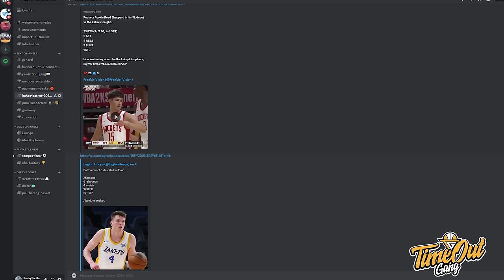TIME OUT: Asik Banget Liat Steph-LeBron Main I Perancis Overhyped? I Bronny Butuh Latihan Shoot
Time Out hari ini membahas tentang hasil undian Emirates NBA Cup 2024, Dua pertandingan exhibition Olympics dan Reed Sheppard impressive debut dengan Houston Rockets.

Thumbnail via @NBA